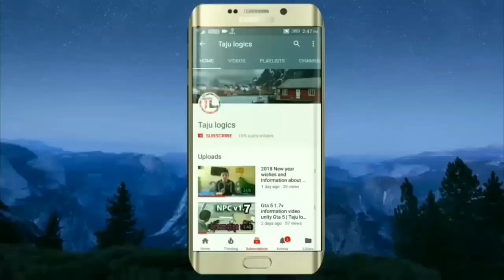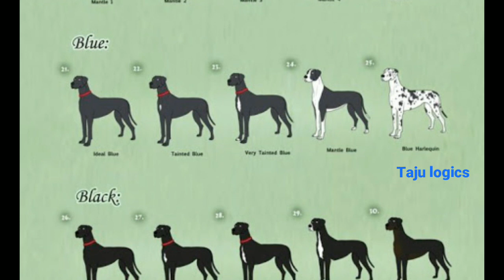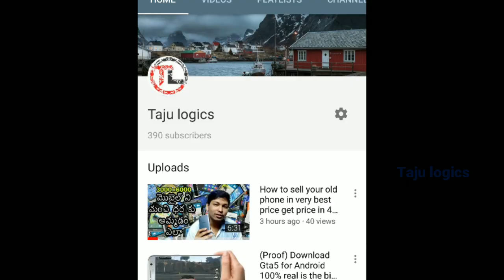Great Dane dog Facts in Telugu | popular breed dog | Taju logics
Great Dane dog Facts about great Dane

Dog Breed Group: Working Dogs
Height: 2 feet, 4 inches to 2 feet, 10 inches tall at the shoulder
Weight: 100 to 200 pounds
Life Span: 7 to 10 years